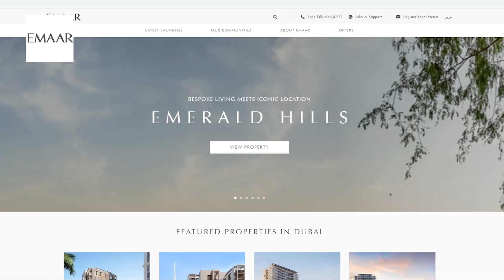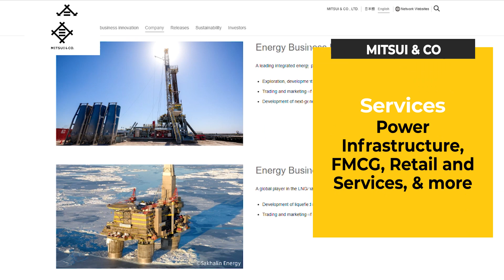Best 5 International Real Estate Developers in India On the basis of year established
Best 5 International Real Estate Developers in India
On the basis of year established

1. Mitsui & Co.
Established: 1947
Head Office: Tokyo
Led by: Mr. Tatsuo Yasunaga
Services: Power Infrastructure, FMCG, Retail and Services, & more
Presence: New Delhi, Mumbai, Chennai, Kolkata, and Hyderabad
Projects: Mahindra Susten, Mumbai

2. Sumitomo Realty & Development Co., Ltd.
Established: 1949
Head Office: Tokyo
Led by: Mr. Junji Takashima, Chairman
Services: Office Buildings, Condominiums, Housing Constructions, & more
Presence: New Delhi and Mumbai
Projects: Sumitomo Chemical India, Taoka Chemical India and Excel Crop Care Ltd.

3. Mitsubishi Corporation
Established: 1950
Head Office: Tokyo
Led by: Mr. Takehiko Kakiuchi, President & CEO
Services: Industrial Infrastructure, Urban Development, & more
Presence: New Delhi, Mumbai, Kolkata, & others
Projects: Shriram Park 63, Chennai

4. EMAAR Group
Established: 1997
Head Office: Dubai
Led by: Mr. Mohamed Alabbar, Chairman
Services: Commercial and Residential Property Development, Malls, & more
Presence: Gurugram, Delhi, Indore, & others
Projects: EMAAR DigiHomes, Imperial Gardens, & others

5. Lulu Group International
Established: 2000
Head Office: Dubai
Led by: Mr. Yusuffali M A, Chairman & Managing Director
Services: Retail, Real Estate, Hospitality, & more
Presence: Lucknow, Vishakhapatnam, Bengaluru, & others
Projects: LuLu Mall, Kochi